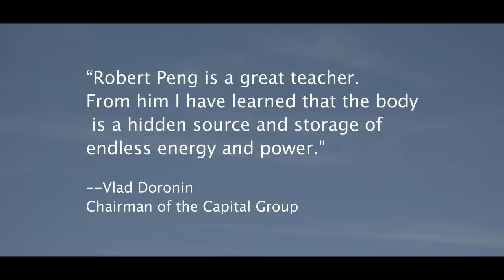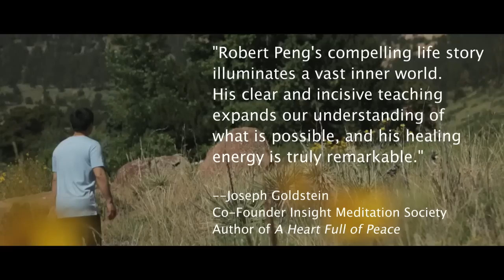Master Key Video Series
Robert Peng, a world-renowned Qigong Master and healer, was born and raised in Hunan, China.
At age eight, he began an intensive apprenticeship under the close guidance of the legendary monk Xiao Yao, an enlightened master known for his profound healing ability and martial arts skill. At age 15, Robert endured a 100-day water fast in a small dark room at a secluded monastery in the remote mountains of Hunan province, which initiated a radical spiritual transformation and awakened amazing healing powers.
After pursuing his training quietly while attending university in Changsha, he began to teach publicly at 29, and within five years had trained over 150,000 students all over China, Australia, and the U.S.
With his deep understanding and practice of Qigong, and with extensive life and teaching experience in the Western world, Robert has developed a unique way to teach Qigong that people from different cultures can easily understand and follow while enjoying the real essence of this ancient Chinese healing art of wisdom, love, and vitality.
Robert is the author of The Master Key: Qigong Secrets for Vitality, Love, and Wisdom, and the DVD/CD companion series, The Master Key. He has been a regular presenter at the Omega Institute for Holistic Studies, Kripalu Center for Yoga and Health, Esalen Institute, Integrative Health Symposium, and many other organizations and schools.
Together with Archbishop Desmond Tutu and Pema Chödrön, Robert was honored as one of Spirituality & Health magazine's “Top 10 Spiritual Heroes of 2013” for his contribution to transform the ancient Chinese healing art of Qigong into one of today’s fastest-growing holistic practices.